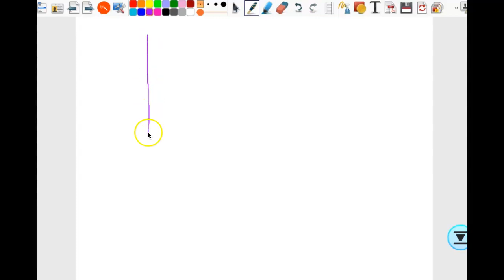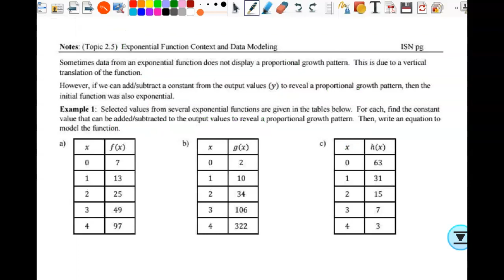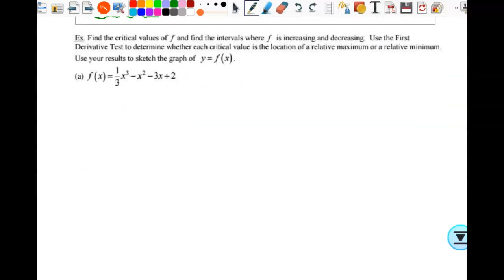Increasing/Decreasing Functions & the First Derivative Test 2324